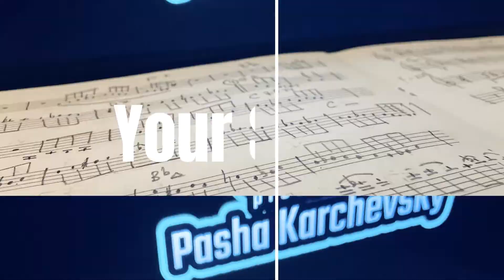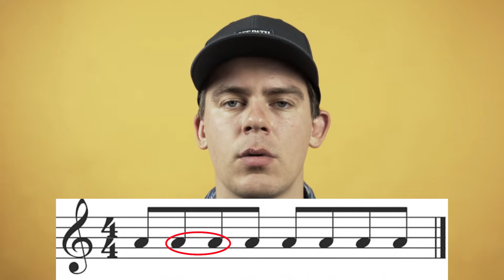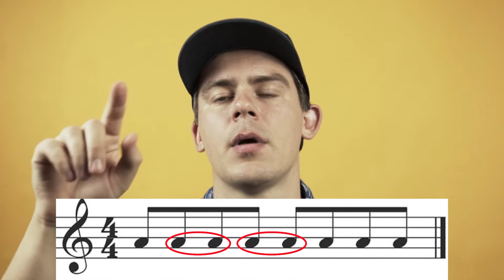КАК ИГРАТЬ СВИНГ | ТРИОЛЬНАЯ ПУЛЬСАЦИЯ | SWING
Как играть свинг в джазе. Swing это в первую очередь направления джазовой музыки 30х 40х годов 20 века. Под эту музыку люди танцевали.

В этом видео я расскажу как научится свинговать чтобы всем хотелось танцевать от вашей игры 😀. Смотрите видео до конца чтобы точно знать что делать чтобы научиться этому чувству свинга.